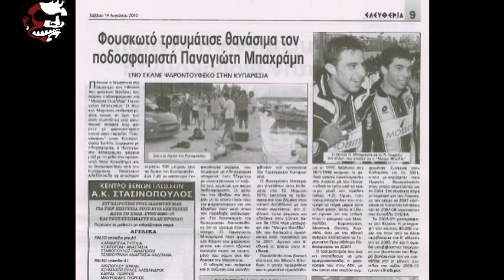ΜΠΑΧΡΑΜΗΣ ΠΑΝΑΓΙΩΤΗΣ (12/3/1976 - 13/8/2010) Monsters1Official